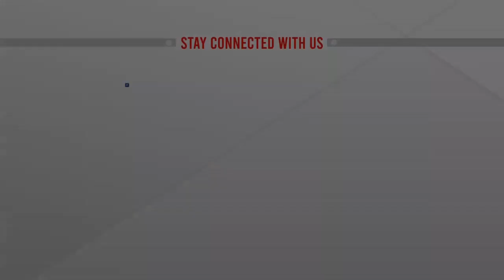করোনার ভ্যারিয়েন্ট পাল্টালেও মানুষের স্বভাব পাল্টাচ্ছে না